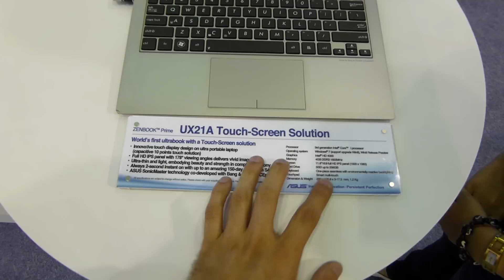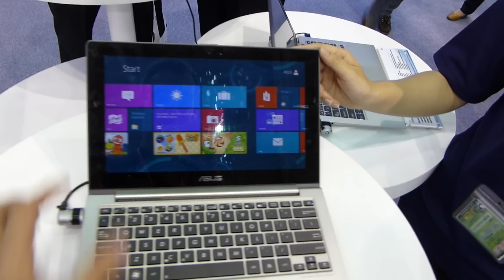Asus UX21A TouchScreen Ultrabook im Hands On [DE]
- Asus UX21 Ultrabook mit Touchscreen im kurzen hands On.